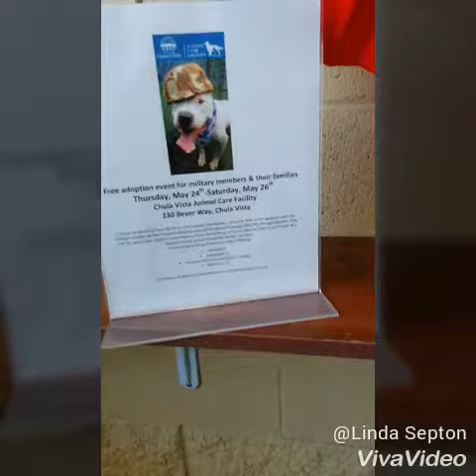California's number 1 Talk Show Network Animals Talk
California's Number 1 Talk Show on California's number 1 Talk Show Network
The Talk Of San Diego The TSDNETWORK
San Diego is watching

Americas number 1SHOW network